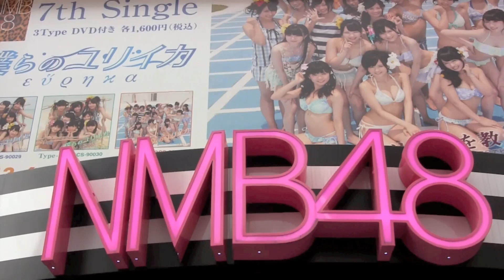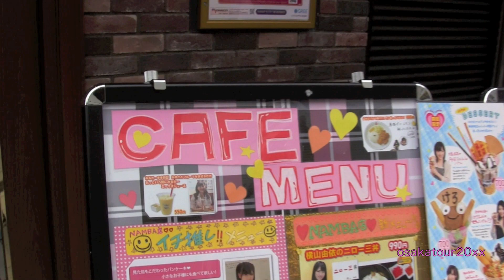NMB48オフィシャルショップ AKB48カフェ＆ショップなんば | AKB48 & NMB48 official shop 【1】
■NMB48オフィシャルショップ

■AKB48カフェ＆ショップなんば
オフィシャルショップ最大規模のショップエリアはAKB48のグッズが盛りだくさん！
カフェはモノトーンとチェックのスタイリッシュな空間でさまざまなメニューがお楽しみいただけます。